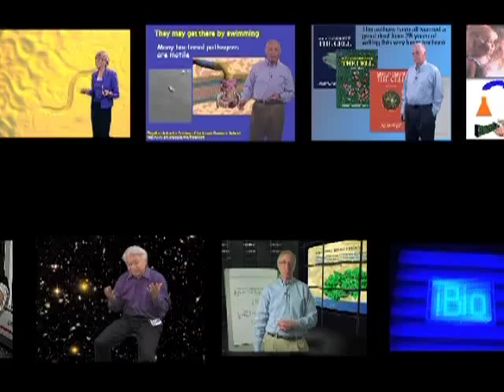Yixian Zheng (Carnegie Institution of Science/HHMI): How I Became a Scientist in Mandarin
Dr. Zheng grew up in China during the Cultural Revolution and considers herself lucky to have had a childhood free of the rigours of a highly competitive education system. Her early amibition was to be a novelist but she studied biology to please her parents. After moving to the USA for graduate school, she developed a real love for biology and has been studying it ever since.